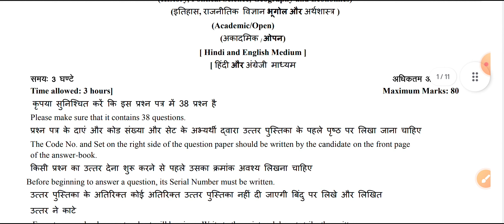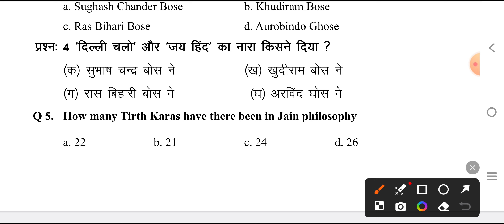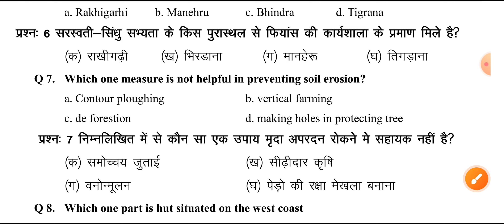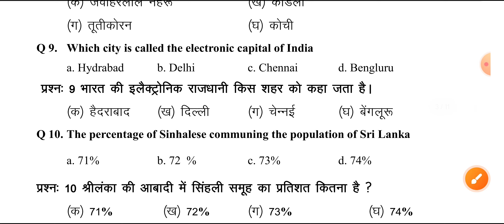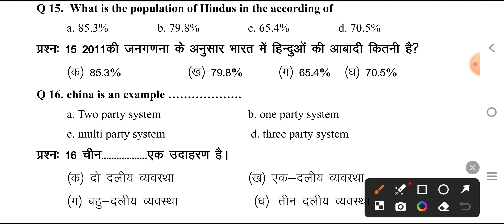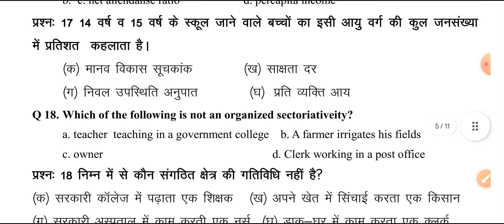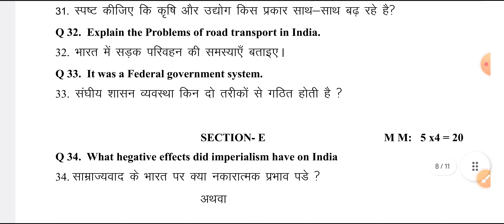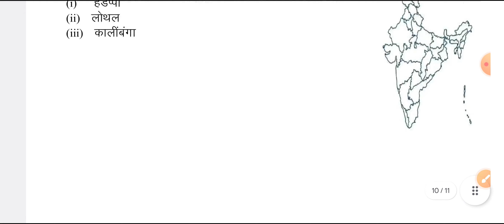हरियाणा बोर्ड कक्षा -10वीं सामाजिक विज्ञान पेपर आंसर की set-C